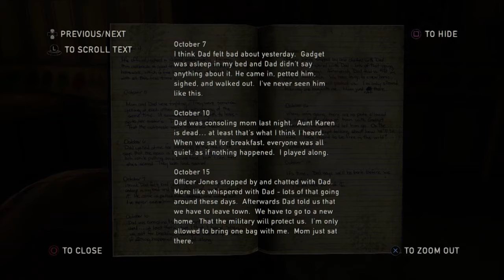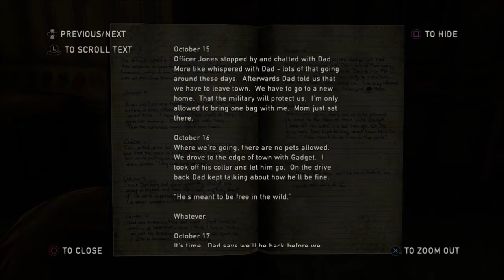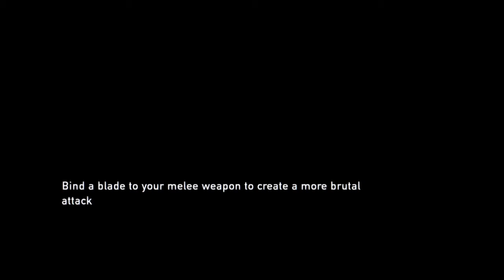The Last of Us Walkthrough w/commentary part 8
Here is another Last of Us. Back to the video, Joel, Ellie, and Bill traveled through Bill's Town to search for parts for a car while they fight off of infected.